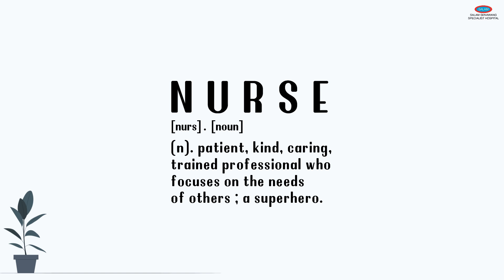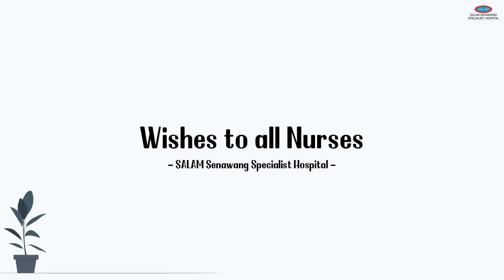Nurses Day 2022 : SALAM Senawang Specialist Hospital